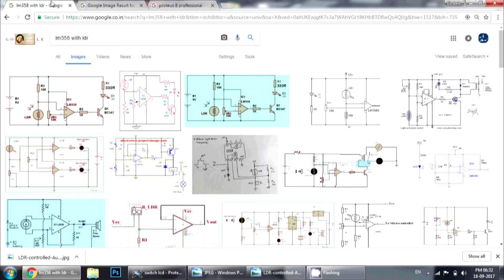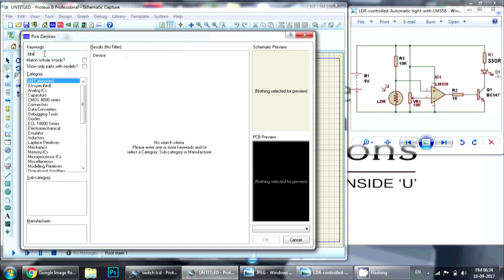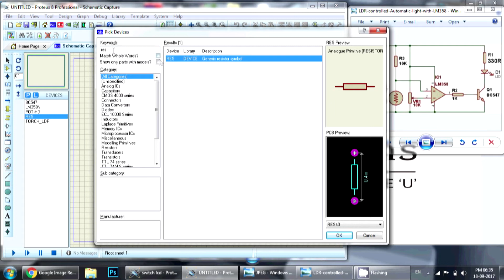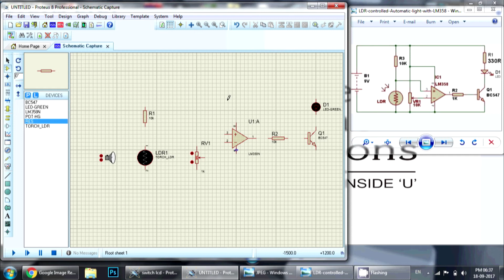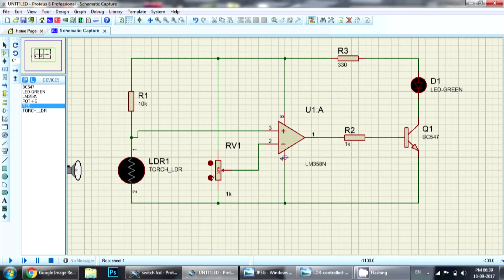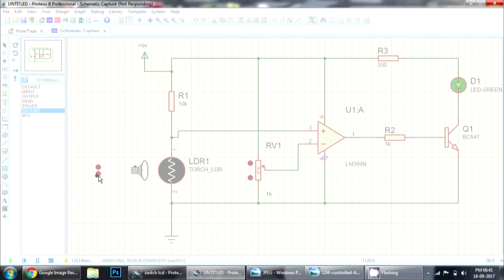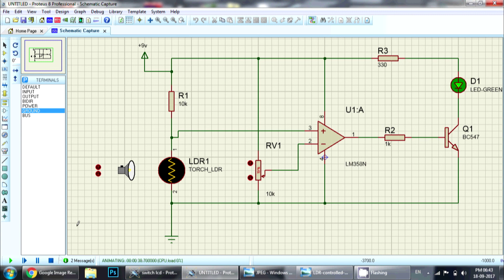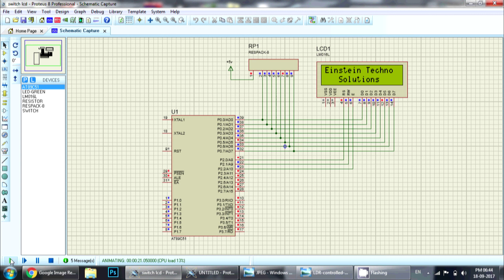Proteus Simulation | learn proteus in tamil | simulation tool for microcontroller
how to use proteus for simulation with different controller as well as basic electronics.